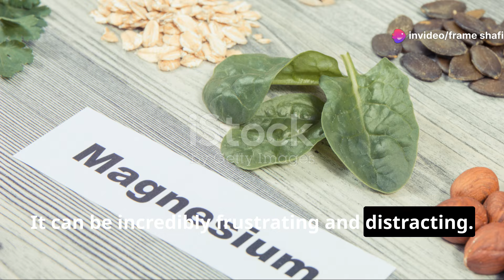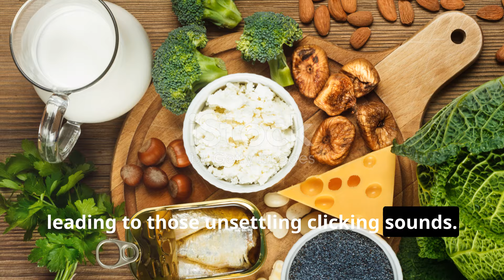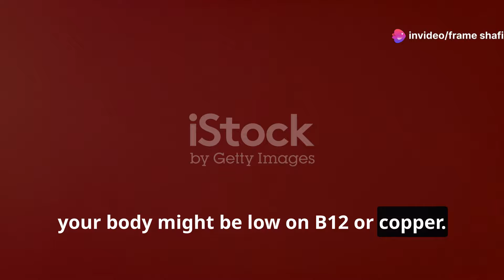5 Subtle Signs Your Body Needs More Nutrients | Deficiency Symptoms to Watch For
Is your body giving you clues that you might need more nutrients? In this video, we’ll explore five surprising signs that could mean your body is craving essential vitamins and minerals. From brittle nails and twitching eyelids to clicking joints and premature greying hair, these everyday symptoms could be due to nutrient deficiencies in vitamin B12, vitamin D3, magnesium, calcium, and more!

We'll cover:

Brittle nails and the importance of iron and protein
Twitching eyelids and how to boost magnesium levels
Clicking joints and why calcium and vitamin D matter
Premature greying hair and low vitamin B12 or copper
Bruising easily and possible vitamin C and K1 deficiencies
If you’re wondering how to prevent vitamin and mineral deficiencies or want to understand your body better, this video is a must-watch!